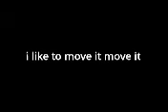I like to move it move it wii dancing